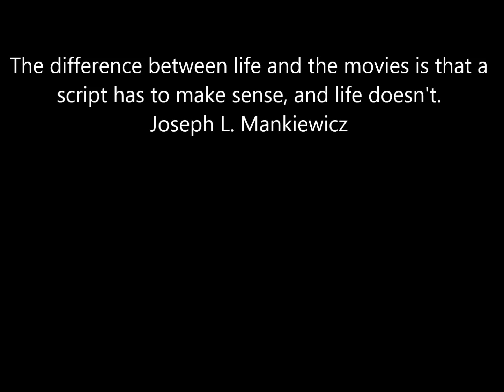No Way Out 1950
Sidney Portier Debut Age 22